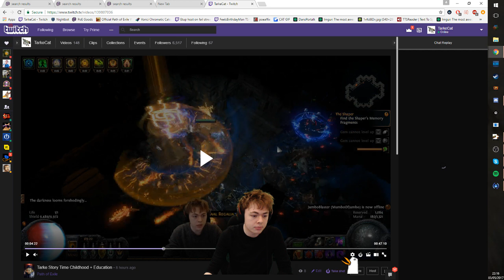Story Time Vs Copy Copyright Claim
The original twitch highlight for anyone who wants to catch up on some Tarke trivia, growing up as a kid, travelling, struggling in scool and life goals.